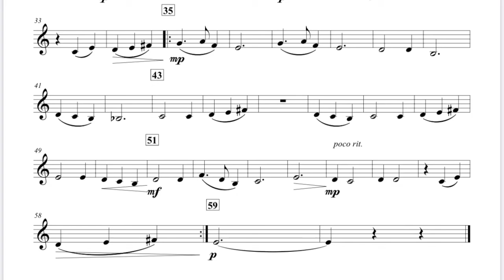Noche de Paz. Clarinete